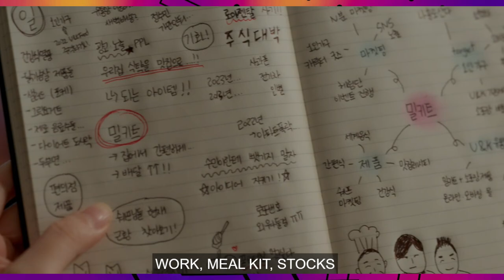Marry My Husband 💍 [내 남편과 결혼해줘] 👰 Episode One what A Terrible Life You Really Need A Redo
The first revenge drama of the year is here! Starring my one of favorite actresses Park Min-Young.

Marry My Husband airs Mon and Tues on Amazon Prime and Netflix Korea

It's been a while since I've done a youtube video. My eye contact was not really on point. But i'll get there. I hope you enjoy the video.

I'm a variety streamer on Twitch. I stream Sun 10a, Mon 5p EST.